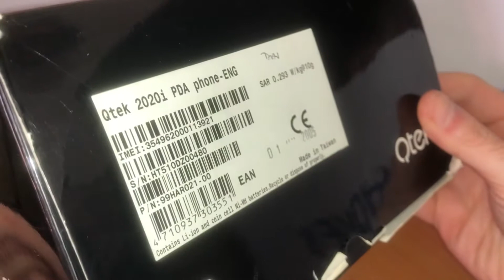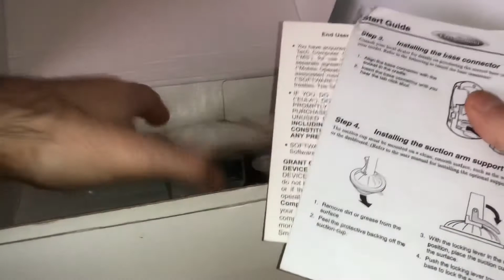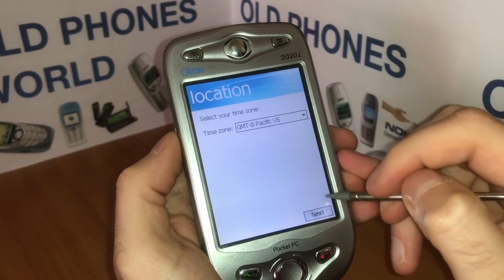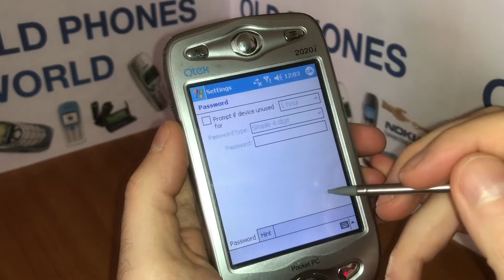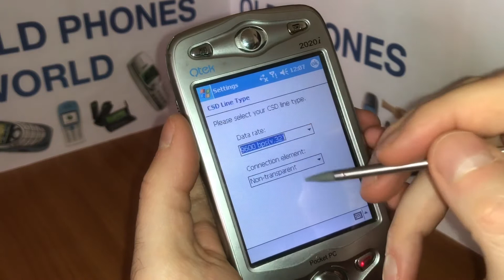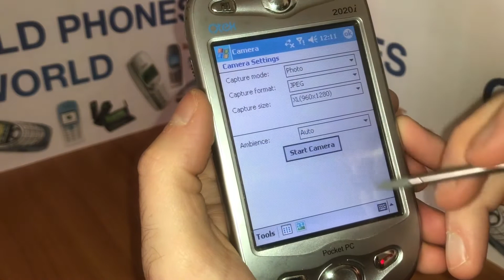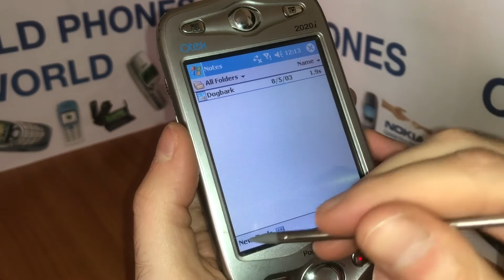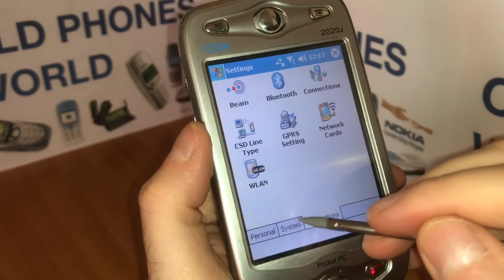Qtek 2020i / HTC Alpine / - by Old Phones World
Launched: 2004, Q2

Main specs:

• 3.5” touchscreen, 65K colors, 240x320
• Windows Mobile 2003 PocketPC
• 520 MHz CPU
• 128 MB RAM, 128 MB ROM
• MMC card
• 1.3 MP camera with video recorder
• GPRS
• Wi-Fi
• Bluetooth
• Infrared
• Windows Media Player (MP3, MP4, AVI, WAV, MIDI etc.)
• HTML internet browser (Internet Explorer)
• Microsoft Office
• ActiveSync